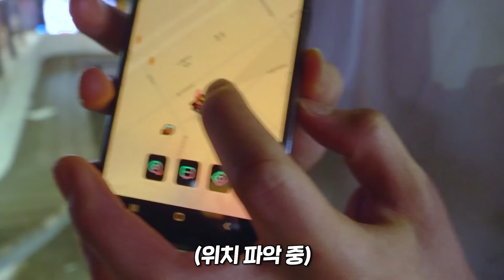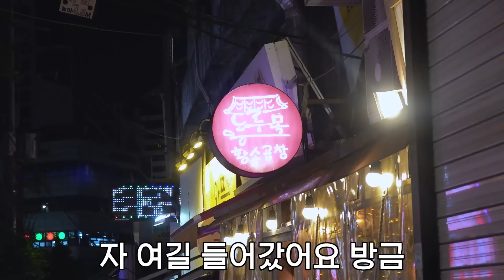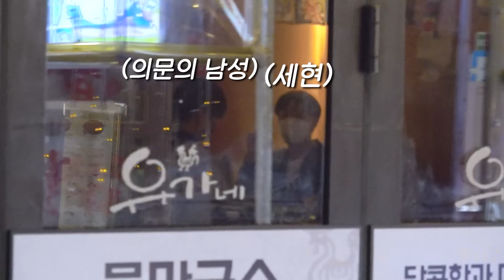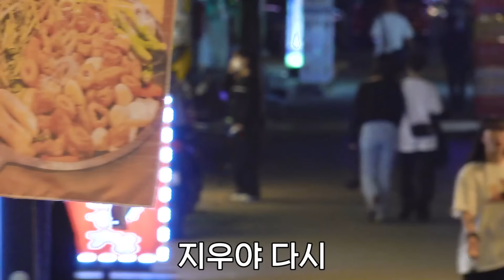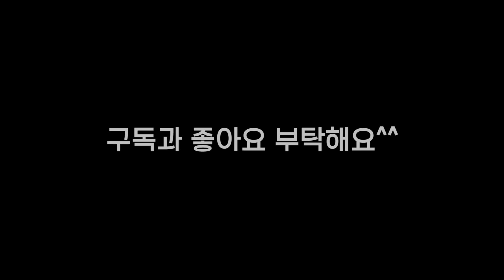몰래 미행하면서 전화로 여동생 빡치게 하기 ! ㅋㅋㅋㅋㅋㅋ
오늘은 지우가 의문의 남성(남사친)과 밥을 먹으러 갔다네요~?^^
이건 못참쥐~~~ 바로 따라가봤습니다^^ㅋㅋㅋㅋㅋㅋㅋㅋㅋ

서울특별시 용산구 서빙고로 17, 30F (코너 앞)